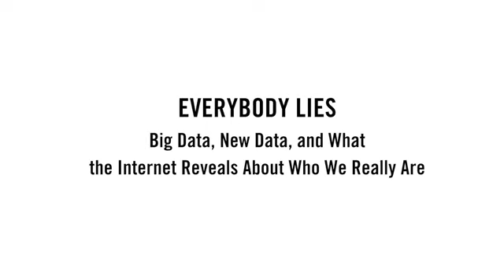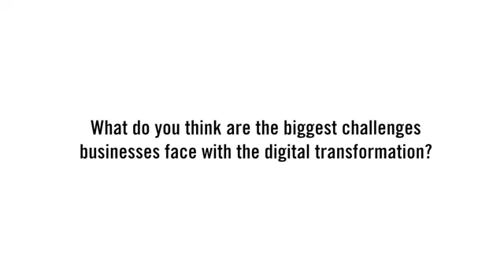Everybody Lies: Big Data, New Data (Seth Stephens-Davidowitz)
In this interview from the HBS Digital Initiative’s Seminar series on May 3, 2017, Seth Stephens-Davidowitz (The New York Times & Wharton) discusses "Everybody Lies: Big Data, New Data, and What the Internet Reveals About Who We Really Are" and the digital transformation of the economy.

The HBS Digital Seminar is a premier seminar series that hosts thinkers and scholars who are pushing forward research on the digital transformation of the economy. This series is hosted at Harvard Business School by the Digital Initiative.